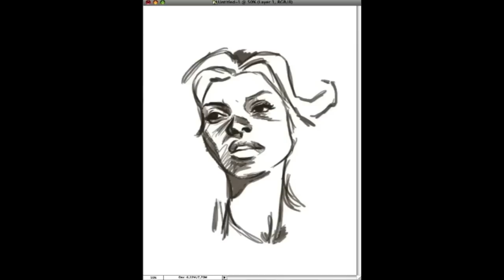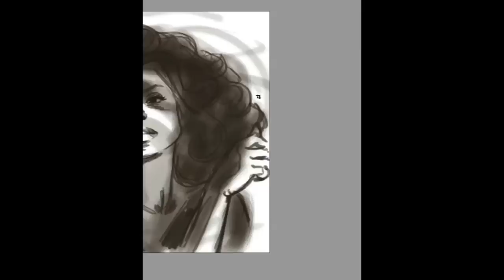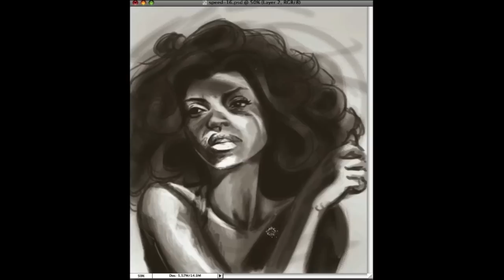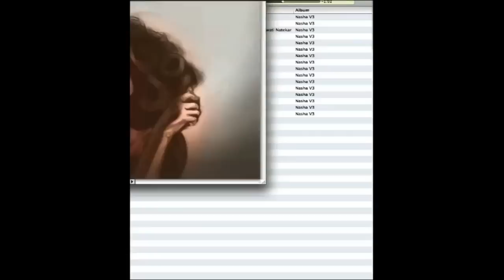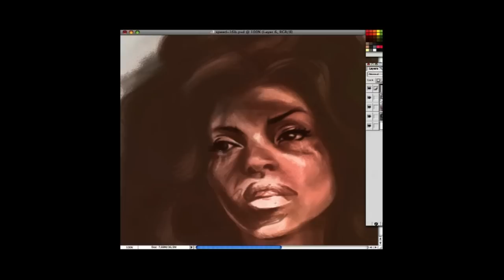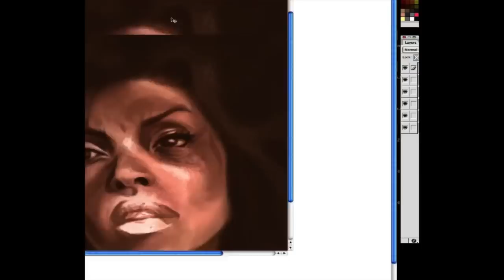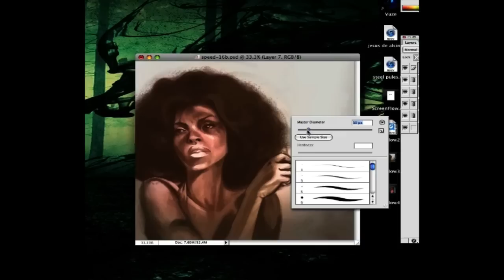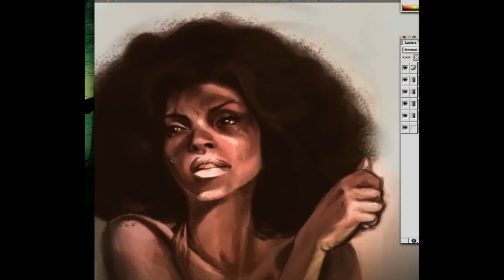speed painting a tribute to Blaxploitation HD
speed painting a blaxpoitation tribute by mr nat .

El Michels affair - Detroit Twice
El Michels affair - Hung up on me baby
Timothy mc Nealy - Sagittarius black
Friends of the family - Percussive movement